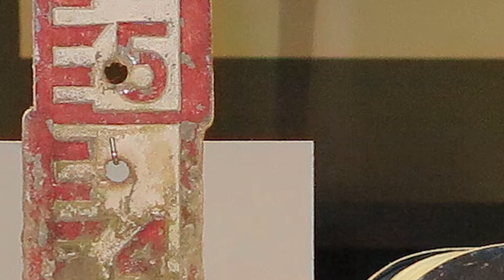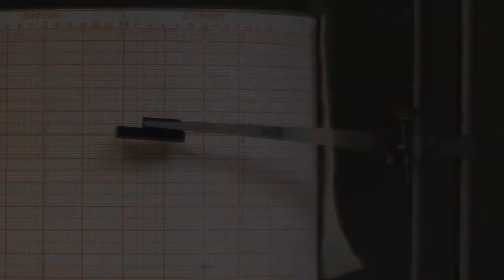Els objectes de l'exposició Aigua, fang i silencis al MuVIM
En aquest vídeo vos presentem els objectes que varen proporcionar una mirada més científica a la Riuà a València de 1957.